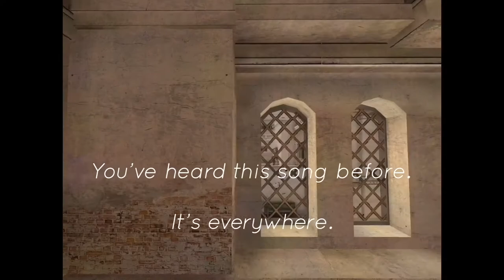[Forward Assault] Man’s Not Hot - Music Video *GUN SYNC*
insert long paragraph.

~ Important
Hey, viewers! I hope you enjoyed the video 👌🏻 I put in a lot of effort into editing them...I know the edits may not look that hard to do, but considering the facts that:

- I have VERY limited time 😬
- I don’t have a PC or any laptop to edit. I ONLY use my iPad...which...is...honestly, harder than it may seem for some people 😶
- I get less sleep 😴

I hope you guys understand! I’ll try my very best to upload at least two videos per week!

~ Background Music
MAN’S NOT HOT.MP3 🎶 😂

~ Extras
Comment down any video suggestions! I'd love to read and reply to them! ❤️